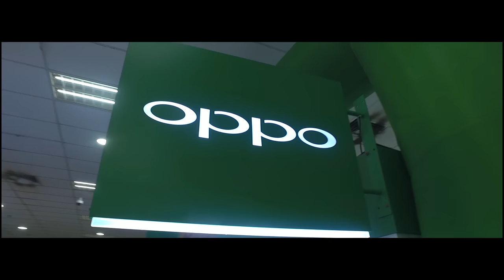OPPO Dance - Senai Econsave FAIR 22-09-2018